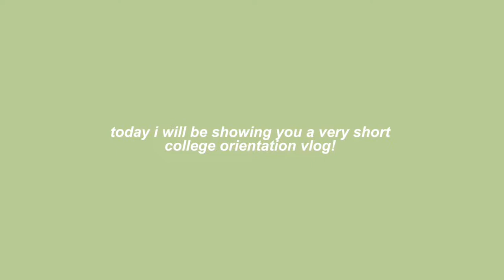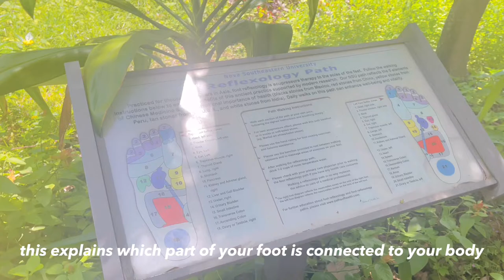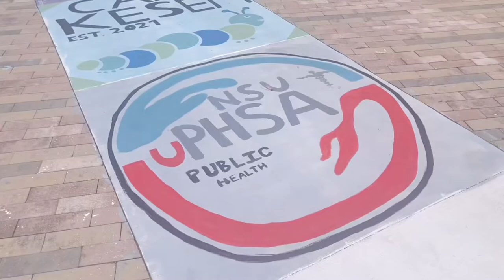🦈 college orientation vlog 2022 | nsu + back to school vlog 📚 | mini campus tour | kay 💌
♡ socials ♡

∞ faqs ∞
☆ age: 18
☆ name: kay
☆ grade: college freshman 🤓
☆ camera: canon m50 mark ii, iPhone 12 pro max
☆ editing software(s): iMovie, vllo(effects/frames), phonto (text), capcut

📱tech📱
➳ laptop: macbook pro 15in (2017) w/ touch bar in space gray
➳ pc: imac 27in in space gray (2021)
➳ ipad: iPad Pro 12.9in in space gray + apple pencil 2nd gen
➳ phone: iPhone 12 Pro Max in gold

intro song 🎵
🫧 Dre’es - warm ft. mia

₍ᐢ.  ̫.ᐢ₎ subcount: 741 (thx u so much ˘³˘)

tags

more 🧸